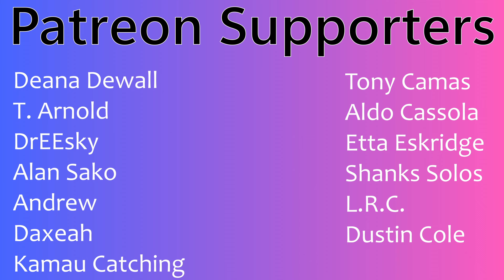Super Junior "Burn The Floor" | Official Performance Video | Couples Reaction!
Link to Super Junior youtube

Buymeacoffee.com/PsiBella

Timestamps**
Hit the Like!(0:00)
Reaction(1:41)
Review(9:44)